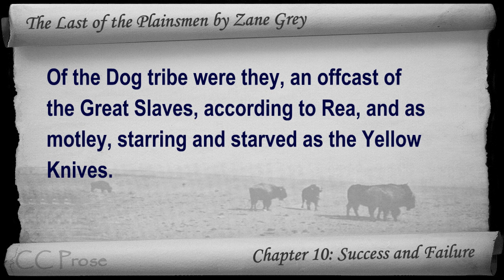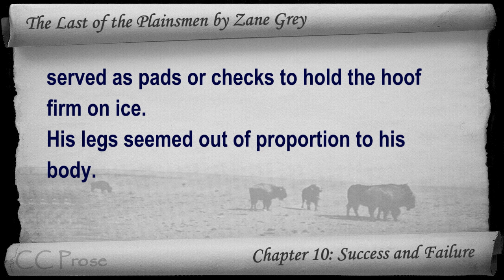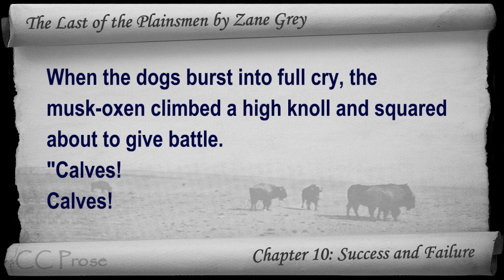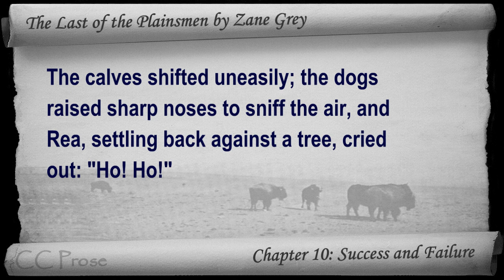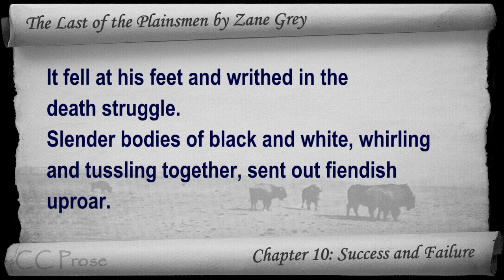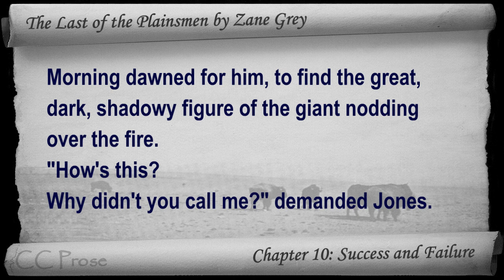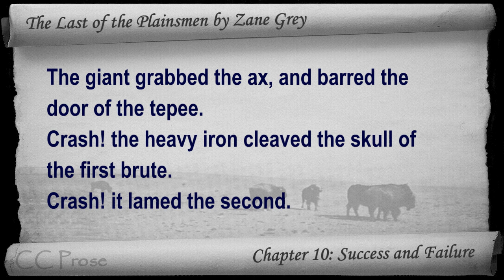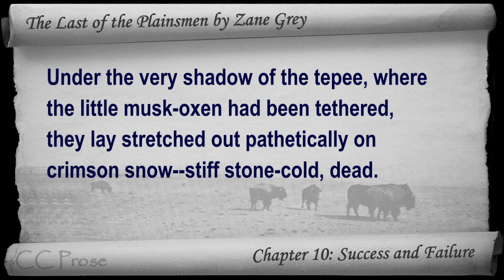Chapter 10 - The Last of the Plainsmen by Zane Grey - Success and Failure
Chapter 10: Success and Failure. Classic Literature VideoBook with synchronized text, interactive transcript, and closed captions in multiple languages. Audio courtesy of Librivox. Read by Mike Vendetti.